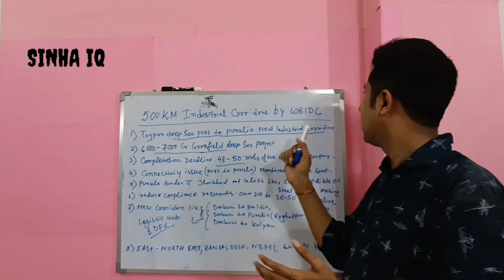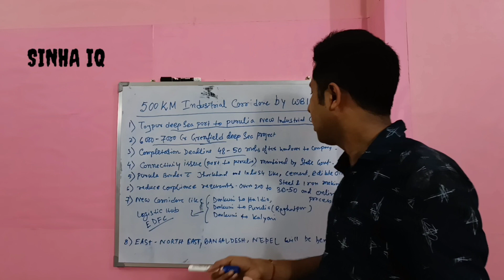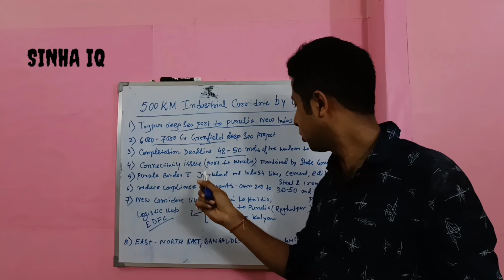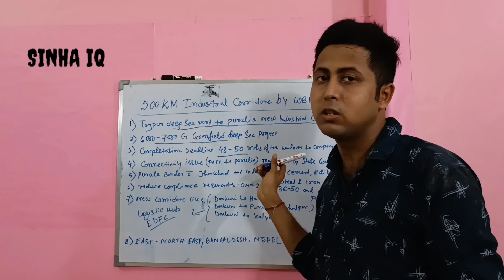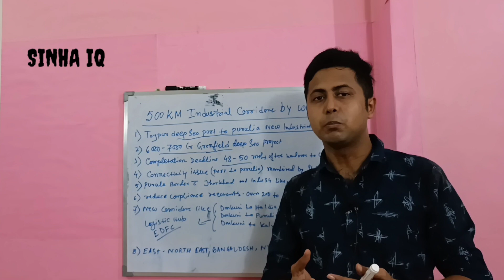Tajpur to Purulia Industrial corridor || Dankuni to Kalyani new road || Tajpur deep sea port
West Bengal is creating a 500 km long industrial corridor stretching all the way from the upcoming port region of Tajpur to Purulia – right on the state’s border with Jharkhand – and promote clusters will cater to sectors like cement, edible oil, steel and iron-ore making, among others.
The Rs 6000 – 7000 crore greenfield deep-sea port project (at Tajpur) have bidders in Adani Ports and JSW Group. The winner is expected to be announced soon and the project has a completion deadline of 48-50 months.
Connectivity issues (from the port ) like building of roads and laying of rail will be taken care of by the state government to ensure that there be an “ecosystem for industries to invest”.

The state government, he said, has reduced compliance requirements – to around 30-50 depending on nature of industry, from over 200 – and simplified the processes by listing them on a website with an “easy to use interface”.